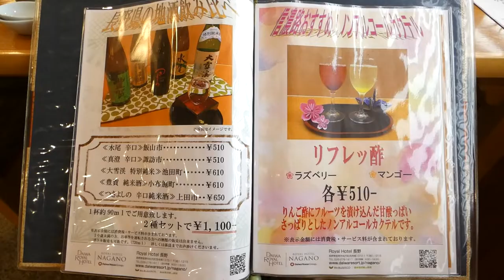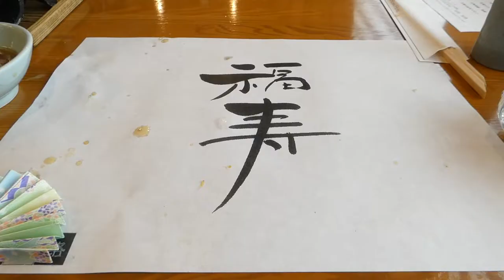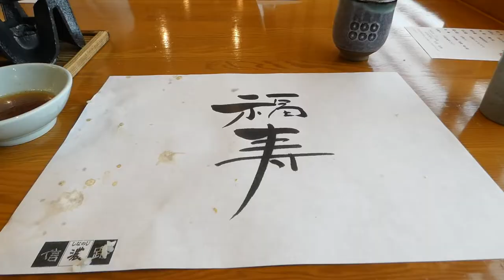ミシマさんのダイワロイヤルメンバーズ詳解 春のロイヤルホテル長野２泊 日本料理信濃路の夕食